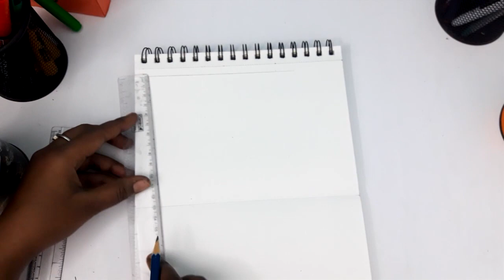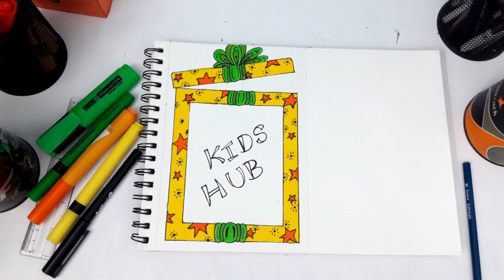Gift box Border designs on paper | project work designs | borders for projects